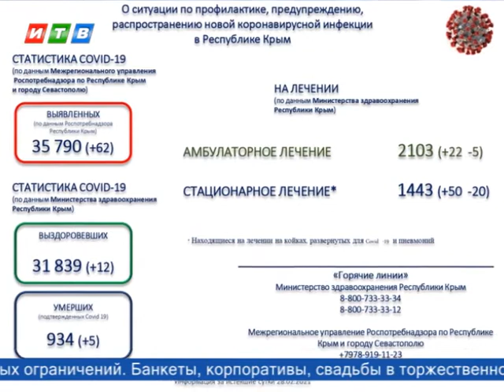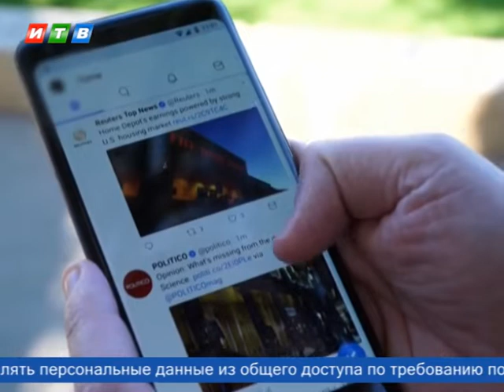Наши новости от 01.03.2021